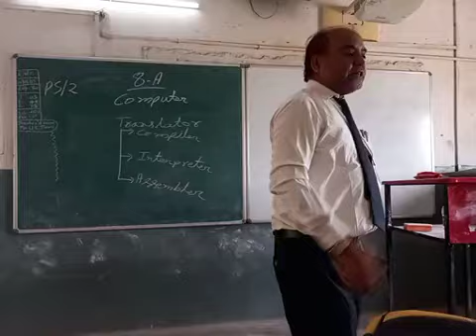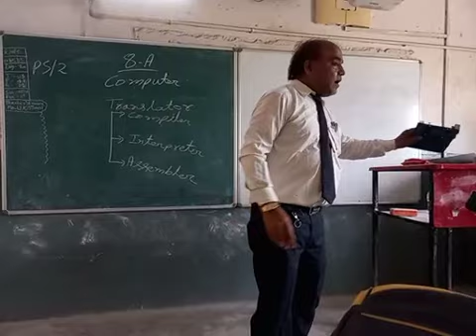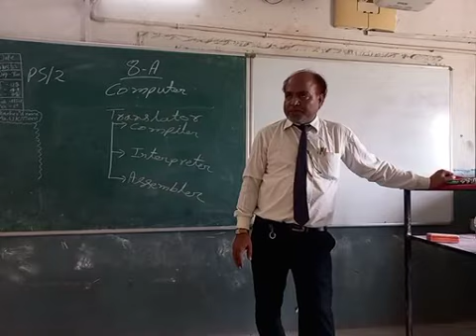8A Computer 4th part - Ports of Mother Board - Ports for all the possible Input and Output Devices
8A Computer 4th part - Ports of Mother Board - Ports for all the possible Input and Output Devices